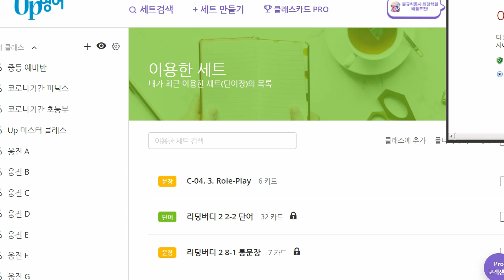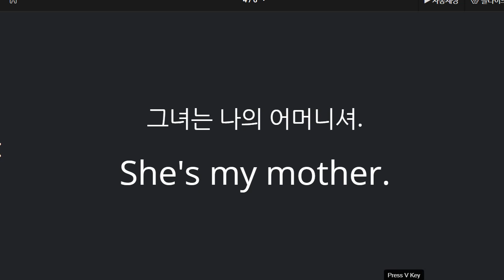신혜원 2021 10 06 기초회화 C 성취도 말하기 90 쓰기 85